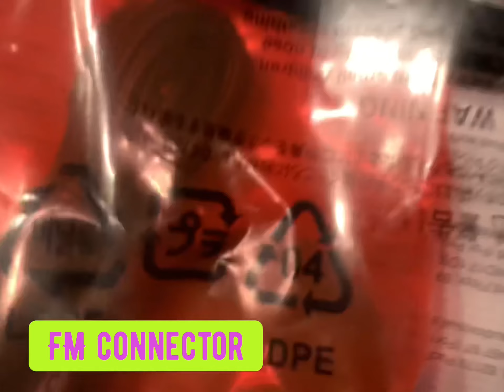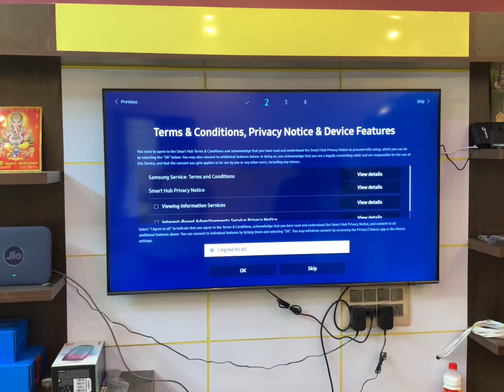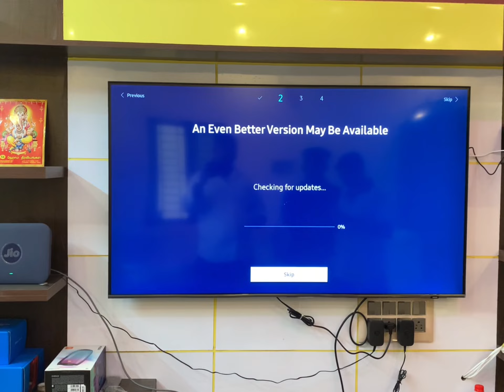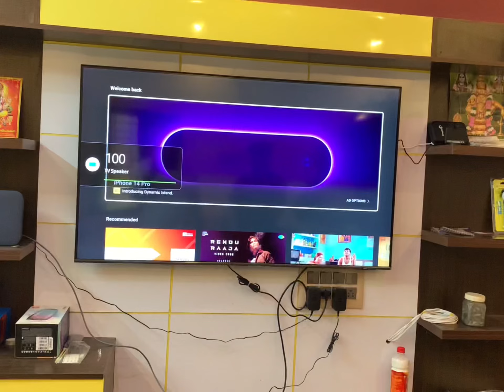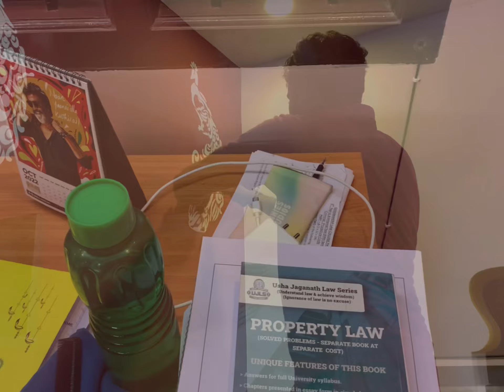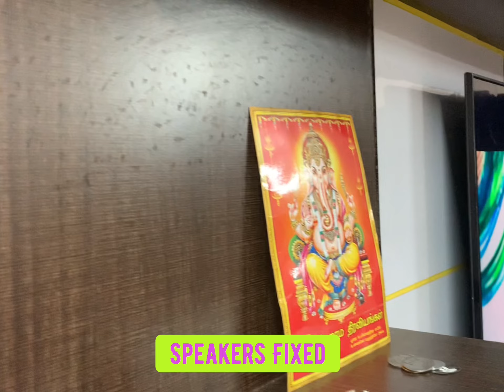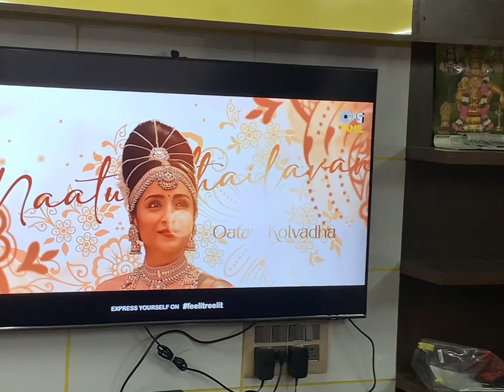Home Theatre Set up in 2 lakhs Budget ( with Sam’ung Smart TV Jamo Speakers and Pioneer Amps 🔥🔥🔥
I have always been very desperate for a theatrical experience at home and craved for it from my childhood, so I decided to change my home’s hall into a theatre and to the maximum I have succeeded is what I could say.

I used Pioneer Amps , Jamo Speakers and Subwoofers , and Samsung QLED TV at 82 k ; 55 inches to enjoy that theatrical experience for which I was craving for.

So for this Diwali 🪔, I have lighted my hall and converted into a Theatre 🎭.

It costed me 2 lakhs and I was not worried to have spent that much being from a Middle class Family.

Becoz , for me these are the long term goals and I love this cinematic Experience in the whole.

Come join with me and experience the installation process and the final Output and comment if you liked it !!